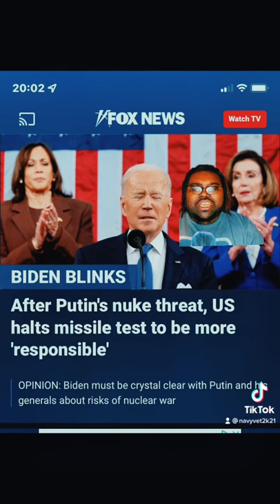Putin Punks Biden with nukes and he decides to just fold like a lawn chair 🤦🏾‍♂️!